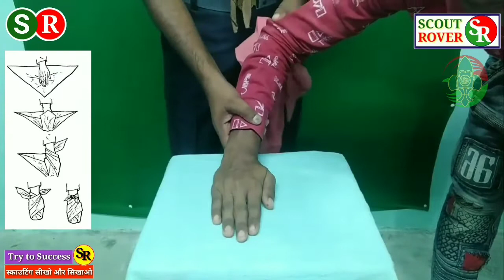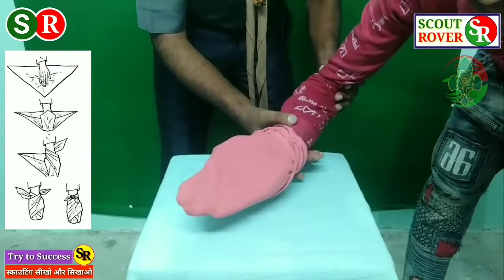mohdisrail147 Triangular Bandage हाथ के पंजे व घुटनें पर तिकोनी पट्टी का उपयोग।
इस वीडियो में स्काउट गाइड रोवर रेंजर को हाथ के पंजे व घुटनें पर तिकोनी पट्टी के बारे में बताया गया है!
द्वितीय सोपान  के क्वेश्चन  pdf link

Description:- इस वीडियो में स्काउट गाइड रोवर रेंजर को फर्स्ट एड के बारे में बताया गया है कि आप तिकोनी पट्टी का उपयोग या उपचार कैसे कर उन्हें अस्पताल ले कर जायेंगे उसके बारे में बताया गया है।

💐💐⚜️⚜️"स्काउटिंग से जुड़ी जानकारी के लिए आप मेरे यूट्यूब चैनल (scouting sikho aur sikhao) पर  सर्च कर प्राप्त कर सकते हैं"!⚜️⚜️💐💐

मैं इस यूट्यूब चैनल के माध्यम से आप सभी को प्रवेश से लेकर राज्य पुरस्कार तक स्काउट और रोवर दोनों के पाठ्यक्रम को एपीआरओ भाग-2, 3 के अनुसार एक-एक क्वेश्चन के आंसर के बारे में बताने का प्रयास करूंगा और बताऊंगा।

स्काउटिंग सीखो और सिखाओ।
Scouting sikho aur sikhao
प्रवेश से राज्य पुरस्कार तक

फाइल बनाने का तरीका वीडियो लिंक
File banane ka tarika video link 👇

जो लोग स्काउट गाइड करना  चाहते हैं उनके लिए
स्काउटिंग गाइडिंग की अदर जानकारी  विडियो 👇